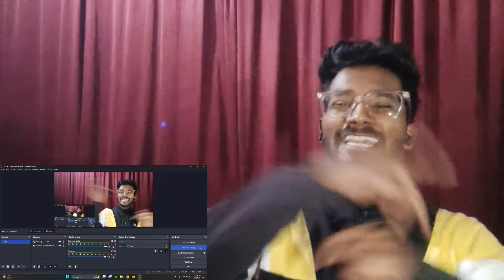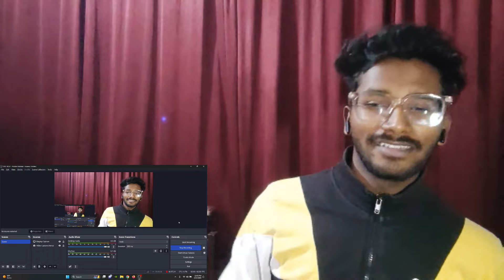UMER ANJUM - AGAINST ALL ODDS(EP)🥵❤️| FT. @TalhahYunus @SharehAkhter| CHARLIE REACTS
Here is my reaction on ' AGAINST ALL ODDS ' EP by @UmerAnjum021 , FT. @TalhahYunus & @SharehAkhter and the Prod.

Do checkout the original music EP first.

Timestamps:-
0:00 - Intro
3:00 - 1.All For You
8:23 - 2.Small Talk
15:09 - 3.Walk A Mile
23:40 - 4.Noise Complaint Ft. Shareh
32:33 - 5.Against All Odds
44:02 - 6.Let Em Know Ft. Talhah Yunus
55:49 - Outro